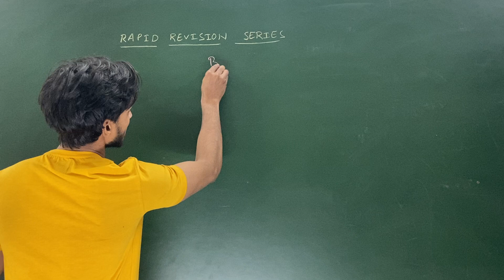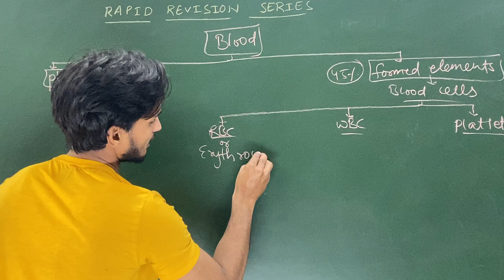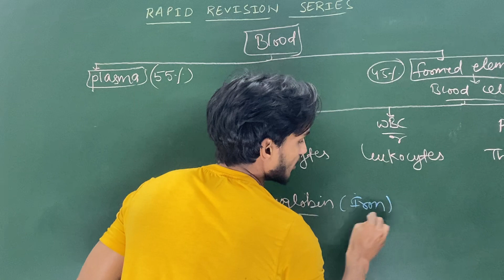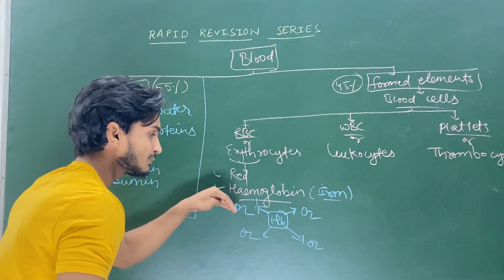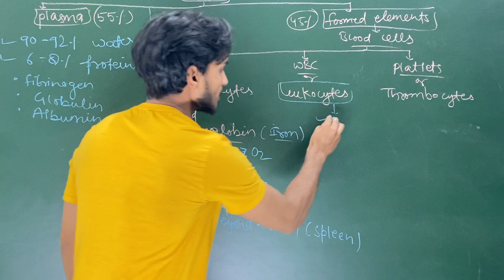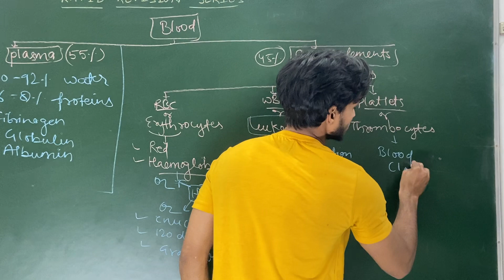Blood-class 10 bio-Rapid revision series-part-4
Blood-Rapid revision series-part-4